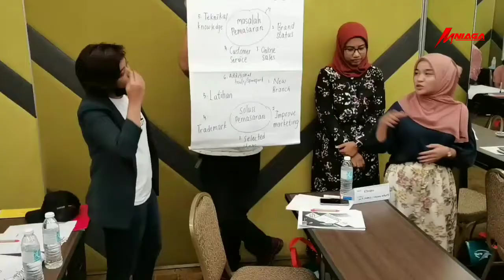Program melahirkan usahawan mampan PUNB – Pemasaran digital teras perniagaan masa kini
Oleh: Shirmy SAR

PULAU PINANG: Seramai 31 peserta terdiri daripada usahawan di bawah bimbingan Unit Latihan, Perbadanan Usahawan Nasional Berhad (PUNB) telah menghadiri kurus Pemasaran Berkesan, Kaedah, Teknik Dan Perkhidmatan Pelanggan yang berlangsung selama dua hari di Hotel Ixora, Perai bermula pada 8 hingga 9 September 2020.

Objektif kursus yang dianjurkan merupakan prasyarat daripada empat kategori kursus utama di kalangan peserta program melahirkan usahawan yang berilmu sebagai persediaan menghadapi cabaran dalam dunia perniagaan. Antara dua kursus yang dijalankan pada sesi kali ini mencakupi skop perakaunan dan pemasaran.

Fasilitator kursus atau jurulatih perniagaan saudara Baharim Sukari, berjaya menarik perhatian para peserta melalui perkongsian ilmu dan pengalaman beliau lebih 25 tahun dalam bidang pengurusan perniagaan dan pemasaran.

Beberapa topik utama perniagaan telah disentuh sepanjang program berlangsung dan antaranya mencakupi teknik pemasaran berkesan dan perkhidmatan pelanggan yang dilakukan secara teori dan praktikal.

Interaksi peserta melalui perkongsian bijak ini turut memberikan impak yang amat berkesan terutamanya dalam meleraikan beberapa isu dan permasalahan menyentuh produk dan perkhidmatan serta cara untuk menyelesaikannya menggunakan kaedah ICT atau digital marketing.

Saudara Baharim juga berjaya mengenengahkan beberapa teknik menggunakan platform iklan percuma melalui portal yang memudahkan pencarian menggunakan Google SEO (Search Engine Optimization) selain bergantung kepada app social media seperti FB, YouTube, Instagram, Telegram, Whatsapp, Tik Tok dan Twitter.

Salah satu portal iklan percuma yang terbukti berkesan iaitu melalui portal M-NIAGA.COM.MY telah dijadikan platform untuk dimanfaatkan oleh peserta yang juga usahawan di mana kesemua peserta digalakkan menghantar iklan yang akan diterbitkan secara percuma.

Saudara Baharim juga menekankan bahawa, penguasaan melalui iklan digital akan dapat membantu meningkatkan populariti dan penjualan atau perkhidmatan ditawarkan oleh pengusaha kepada pelanggan. Peningkatan ini dapat menjana ROI (Return of Investment) yang lebih tinggi berbanding cara pemasaran konvensional.

Selain itu beberapa sumber yang menjadi faktor utama perniagaan seperti manusia, kewangan, fizikal, pendidikan dan emosi adalah elemen yang saling melengkapi bagi memastikan sesebuah organisasi perniagaan dapat mencapai kejayaan.